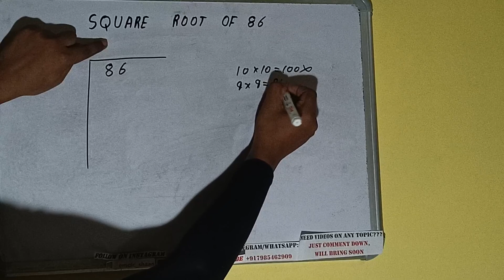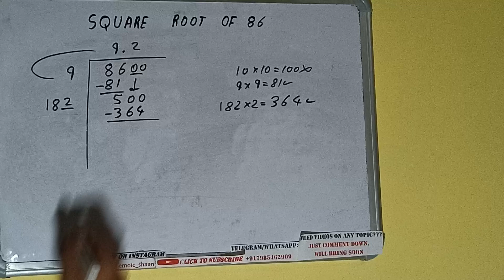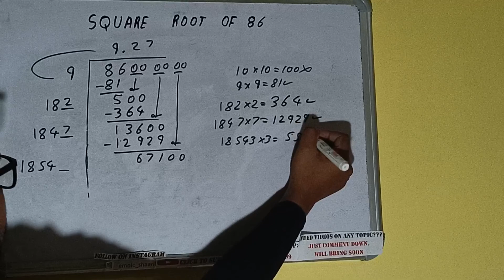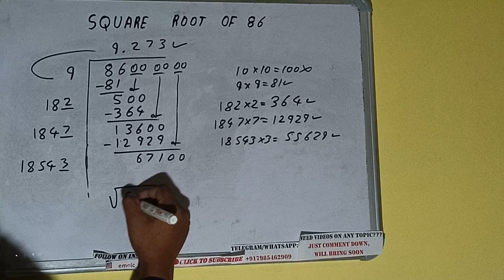SQUARE ROOT OF 86